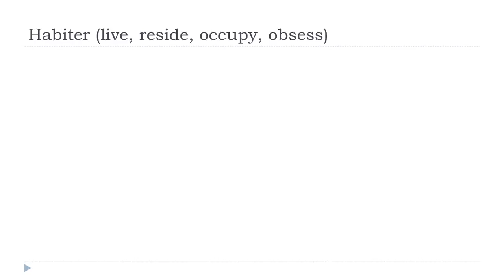Prantsuse keel algajatele = Habiter # Indicatif Présent